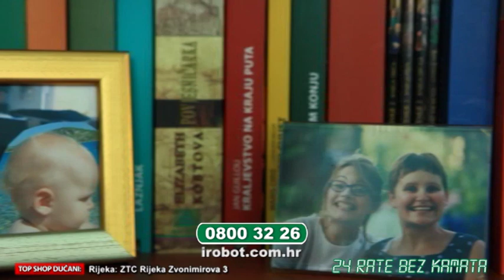iRobot serija 700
Roomba 700 posljednja je linija robotske tehnologije. Usisavači nove Roombe 700 serije naši su najnapredniji i najučinkovitiji robotski usisavači, koji obuhvaćaju najnoviju robotsku tehnologiju.